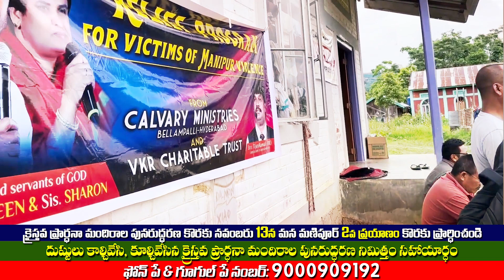3rd UPDATE / Helping to MANIPUR (Gamnomphai) Relief Camp / VKR Manipur Mission Trip/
Help for Reconstruction of Manipur Churches:
Google Pay., Ponape., Paytm No: 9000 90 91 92
and
Bank Details:
Y.VIJAY KUMAR,

HDFC BANK
IFSC: HDFC0000418